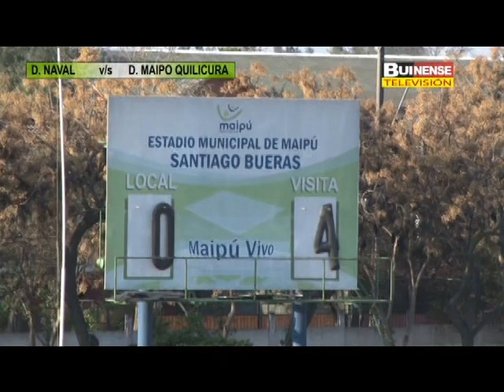MAIPO QUILICURA v/s DEPORTES NAVAL